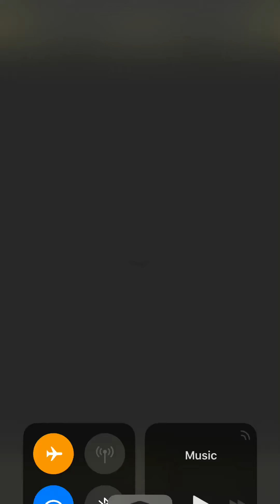[TOS] Whispers of Corpse [Ultimate Stage] (0 Diamond Clear) [Eve]